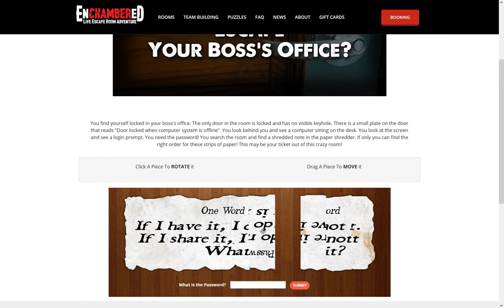Puzzle #2: Escape Your Boss's Office / Free web escape game